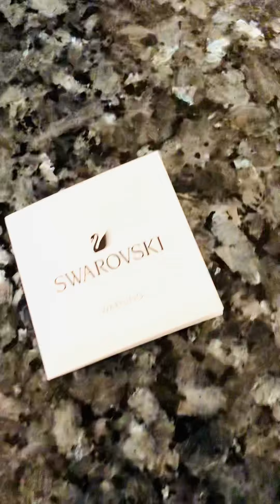Unboxing unexpected surprise from Honeyboo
Just a little surprise from Honeyboo today. Absolutely love it